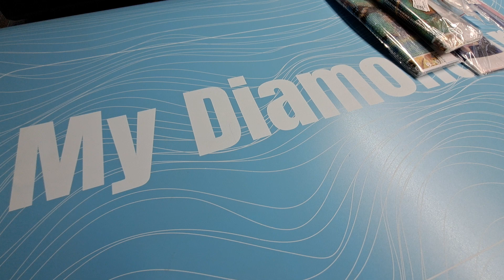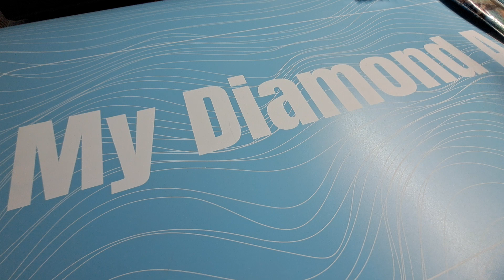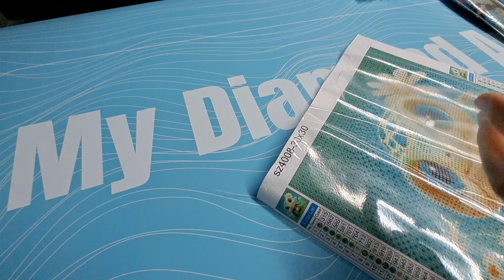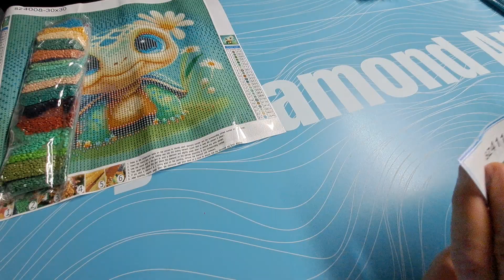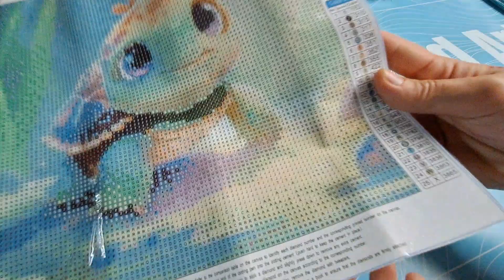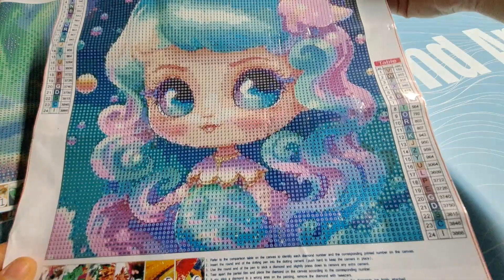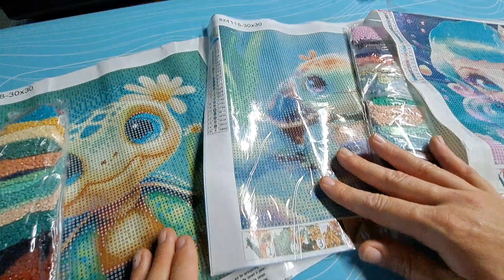Diamond painting ❤️ nouveautés ❤️